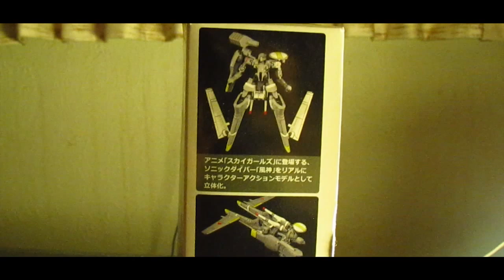Kotobukiya Modelock Fujin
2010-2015 SAMURAI: MEDIA MAINFRAME - TOPIC, 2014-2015 WHITE DEVIL OF THE 30th, 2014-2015 The Machine Museum and Air & Space, 2015 SAMURAI CUSTOMS